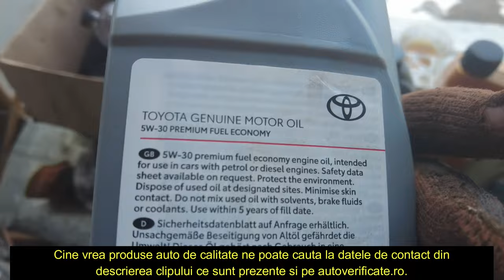Cum este uleiul Toyota vs Alpine 5w30 la 10 000km ?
Ai pus pana acum ulei de motor Toyota si crezi ca este cel mai bun?
Este posibil sa avem surprize daca esti atent la acest clip.
Daca vrei produse auto de calitate ne poti contacta la 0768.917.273 cu apel sau mesaj pe whatsapp cu poza dupa cartea masinii !

Am decis sa sustinem fiecare cum putem
activitatea Fundației Mihai Neșu ce se ocupa de copii cu dizabilitati,handicap .Poti directiona accei 2% de la salariu sau trimite orice suma doresti
 Banca Transilvania - Sucursala Oradea, România
IBAN     RO63BTRLRONCRT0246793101 - cont în Lei
IBAN     RO13BTRLEURCRT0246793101 - cont în Euro
IBAN     RO17BTRLUSDCRT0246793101 - cont în USD
iar pe noi te poti sustine  cu un like,comentariu  si un share la prietenii tai daca apreciezi clipurile de aici!

Conturi pt consultata auto,verificari sau sustinerea canalului pentru noi dotari si echipamente pentru Youtube sa facem clipuri mai multe si la o calitate cat se poate de ridicata.
Cont in lei deschis la BT, nume Dragoescu Bogdan: RO18BTRLRONCRT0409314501
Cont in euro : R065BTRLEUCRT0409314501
Vezi si clipurile care te intereseaza despre

Capitole:
00:00​ prezentare ulei motor original
00:11​ teste ulei motor toyota versus alpine
05:50 cum te pot ajuta si ce recomand

Mixkit License
Pixabay License